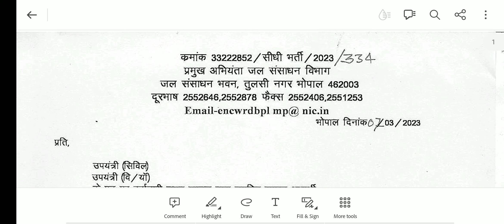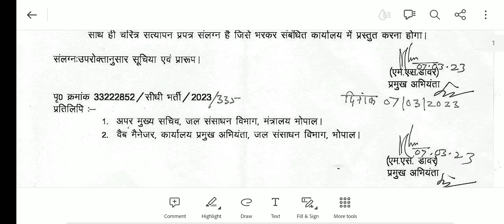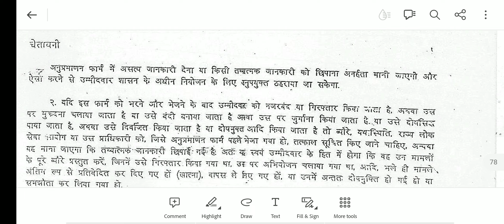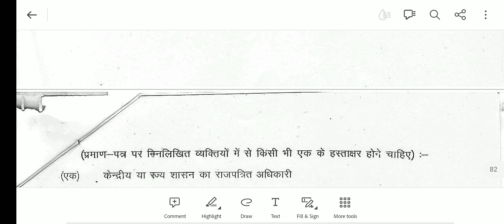MP SUB ENGINEER DOCUMENT VERIFICATION NOTICE WRD || Mp sub Engineer Joining Update || SUB ENGR WRD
🙌 Thank you for being a part of our incredible community! Let's grow together. 🌟